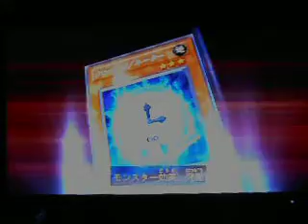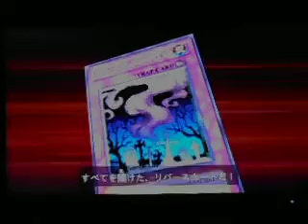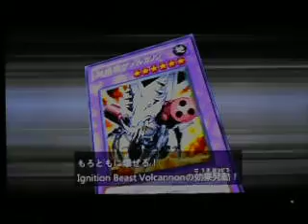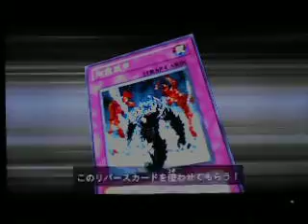Yugioh Tag Force 6 Tournament 1 Jack vs Bommer